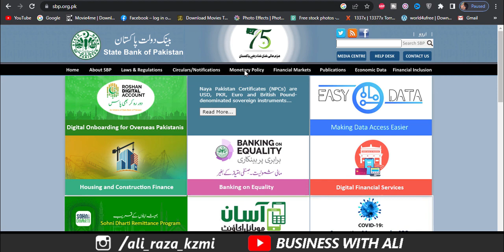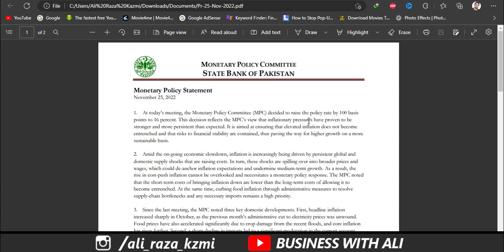State Bank of Pakistan Monetary Policy Increased (25-11-2022) | Good News for Nation Saving